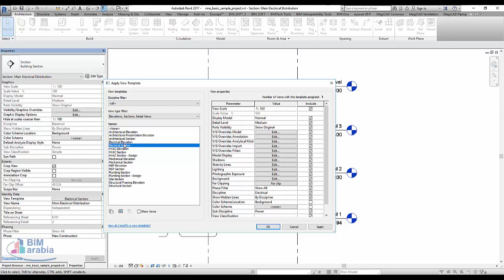temporary view template revit عربي